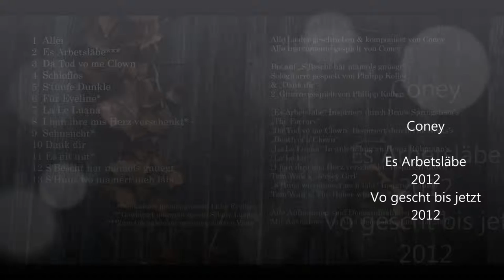Es Arbetsläbe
Coney

Geschrieben: 2008 - Aufgenommen: 2012
Demoalbum 2012
Vo gescht bis jetzt